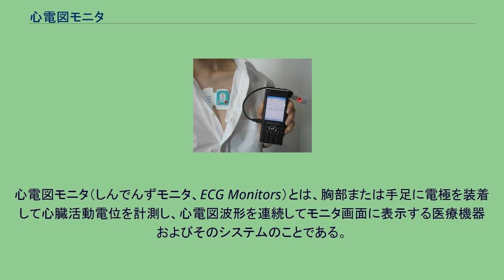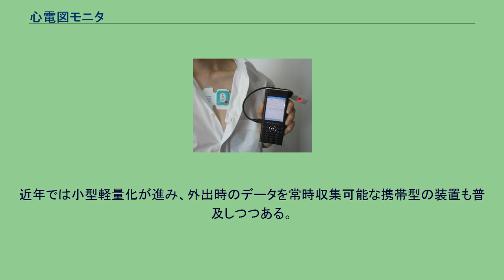心電図モニタ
モニタリング_(医学)
心電図モニタ（しんでんずモニタ、ECG Monitors）とは、胸部または手足に電極を装着して心臓活動電位を計測し、心電図波形を連続してモニタ画面に表示する医療機器およびそのシステムのことである。
計測されたデータは、モニタ画面に表示されるだけでなく、各種メモリに記録できるものや別の場所に転送できるものもある。
ただし心電図データの保存を目的としたものはホルター心電計と呼ばれ、心電図モニタとは区別される。
また、生体情報モニタやベッドサイドモニタという表現に心電図モニタが含まれていることもある。
小型心電図テレメトリー 心電図モニタの利用場面には、主にセントラルモニタとベッドサイドモニタがある。
セントラルモニタの場合は、有線もしくは無線によって心電図データをナースステーション等に送り、患者の生体情報を集中管理する。
ベッドサイドモニタの場合は、有線もしくは無線にて心電図データをベッドサイド専用モニタ装置もしくはPC等へ送り表示する。
また、生体情報モニタを行う製品には、心臓活動電位の他に心拍数や血圧、呼吸数、体温など様々な状態を計測できるものもある。
無線で心電図を送信できる装置のことを心電図テレメトリーと言い、送受信機ともに小型のものが製品化されている。
従来は医療関連の用途を対象とした据え置き式が主流であったが、近年では装置の小型軽量化が進みつつあり、ウェアラブルコンピュータと組み合わせることで、外出時のリアルタイムでのデータ収集等、多様なアプリケーションが開発されつつある モニタリング・治療・機能補助機器 ICU、CCU、救急病棟などに収容されている重症患者を初め、手術中の患者や救急搬送中の患者で、病態が急変する可能性がある患者の情報モニタリングに使用される。
生体情報モニタ（単にモニタとも呼ばれる）は、大まかにはベッドサイドで使用される。
一人用生体情報モニタとナースステーションなどで使用される多人数用生体情報モニタに分類される。
測定の対象となる患者の情報は目的によって患者の顔色、体動、出血の有無、環境への反応など多様である。
生体情報モニタでは、基本的なバイタルサインである、心電図、血圧、呼吸数、体温といったものがモニタリングされる｡これらに加え不整脈、血中酸素飽和度、呼吸ガス分圧、経皮ガス分圧などのパラメータのモニタリングも行われている。
近年では小型軽量化が進み、外出時のデータを常時収集可能な携帯型の装置も普及しつつある。